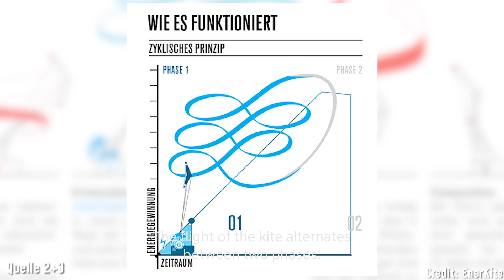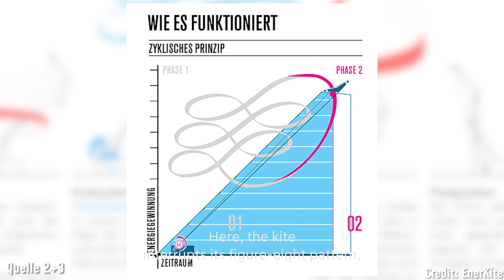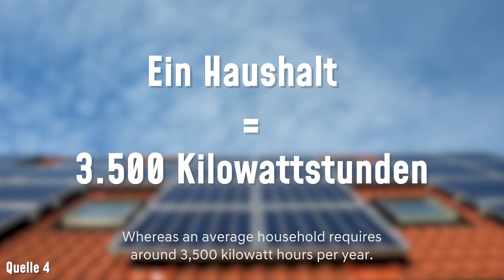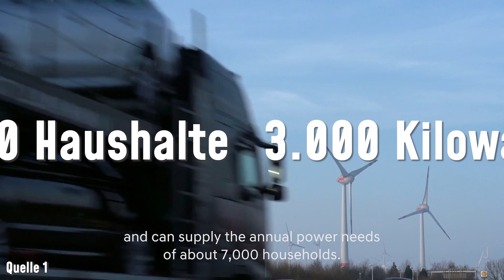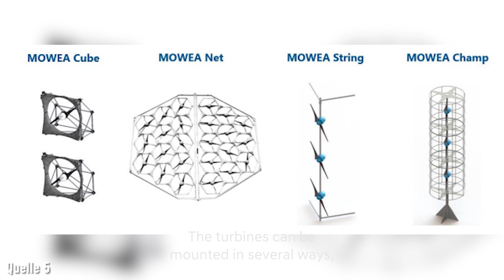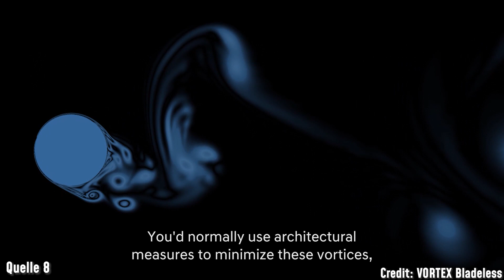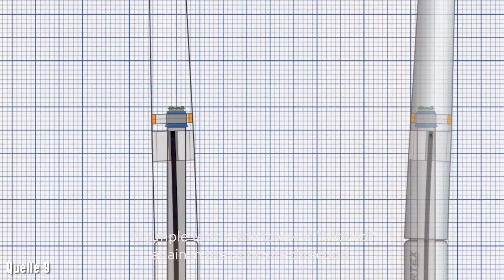H2U | Jacob Beautemps Episode 3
In our third science journey with Jacob Beautemps we will find out how new and efficient wind energy solutions can be used to generate green carbon free power.

In the NEXO, Jacob explores new and efficient solutions to make use of wind power in clever new ways.